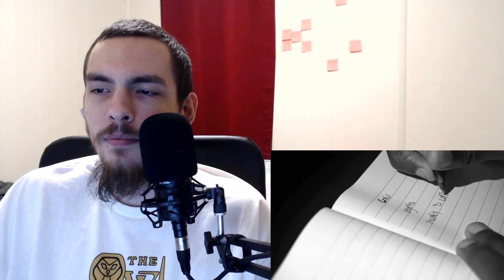ANIME HOUSE | REACTION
Goku is always trying to start a fight.